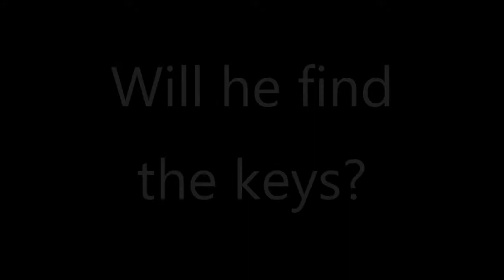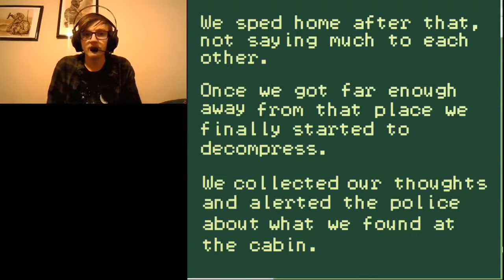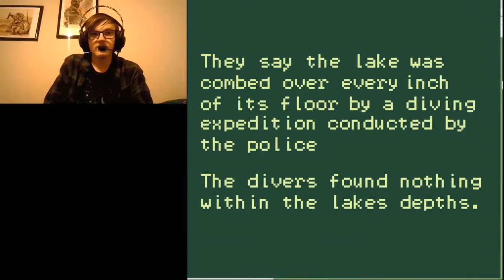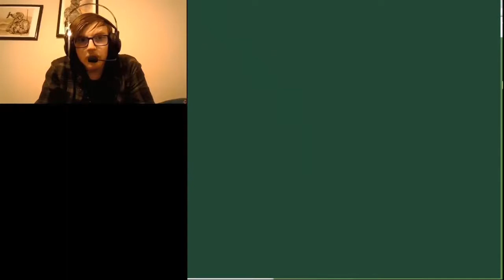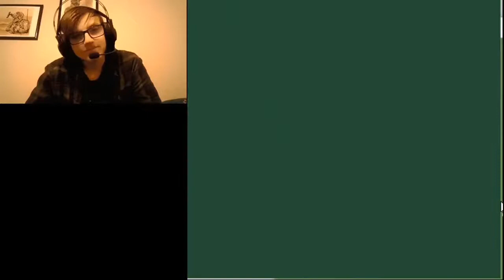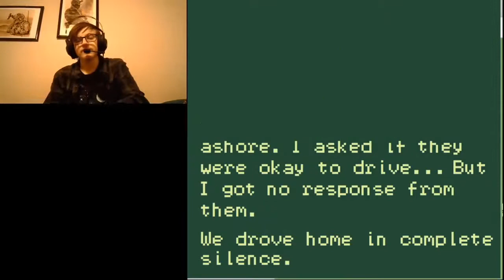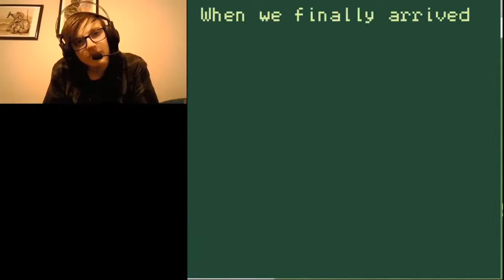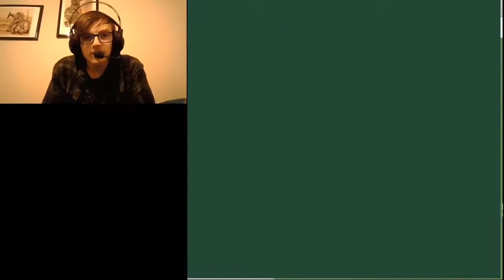ALL ENDINGS! | Fishing Vacation [2/2]